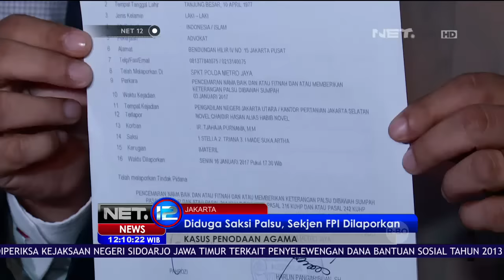Pengacara Ahok Adukan Sekjen FPI ke Polda Metro Jaya - NET 12